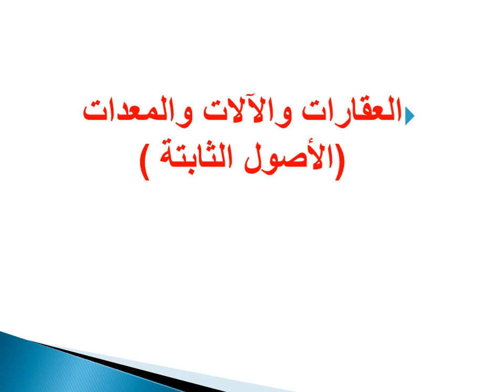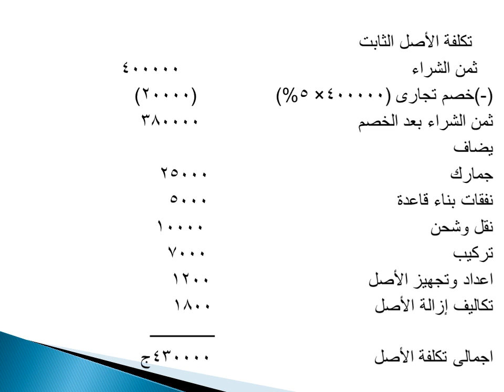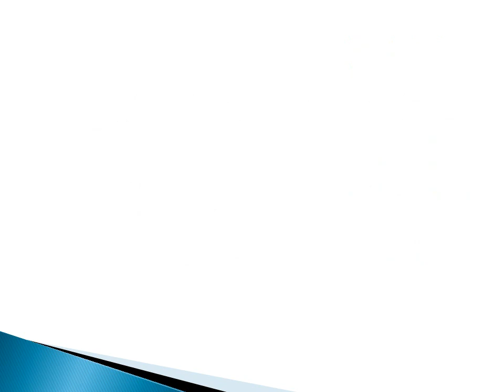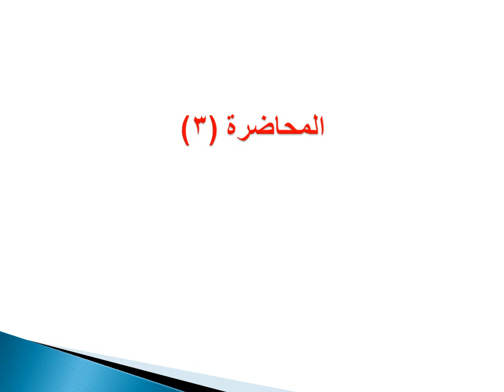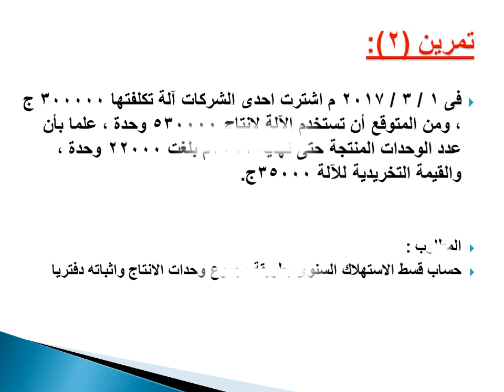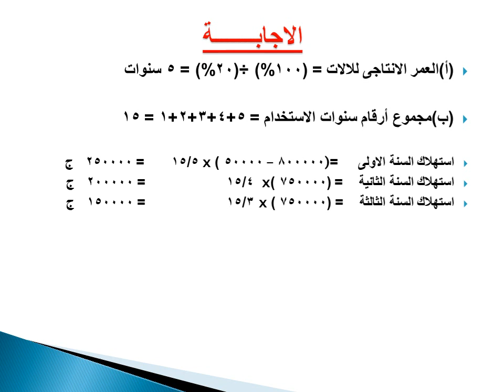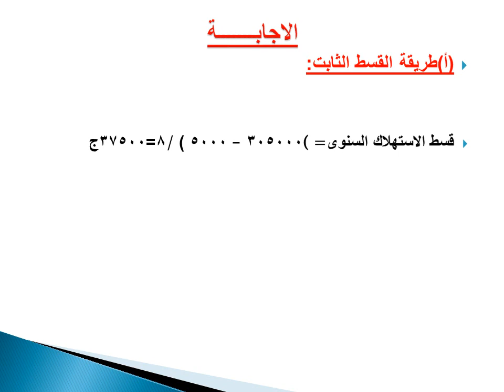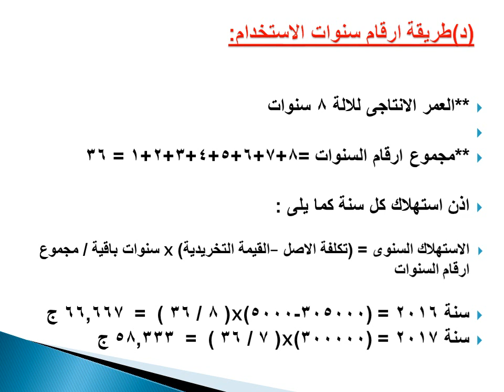نظم محاسبية - إدارة المستشفيات - المستوي الرابع - نظرية المحاسبة (1) - د/ مصطفي حماد